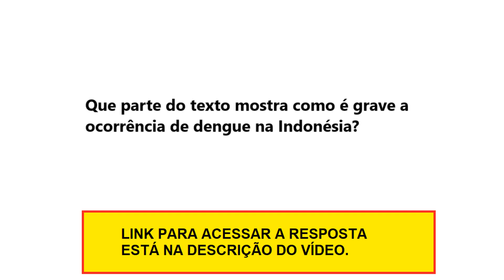Questão de Português - O texto diz que na Indonésia a dengue é endêmica.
O texto diz que na Indonésia a dengue é endêmica. Qual é a diferença entre endemia, epidemia e pandemia? Se necessário, faça uma pesquisa rápida.